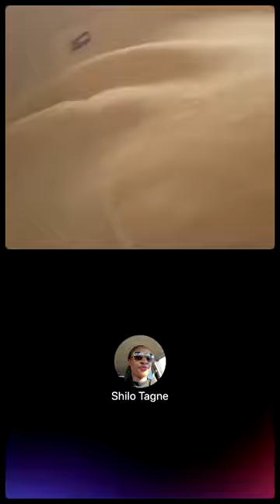Les CAMEROUNAIS DES USA AVEC LE BAYAT